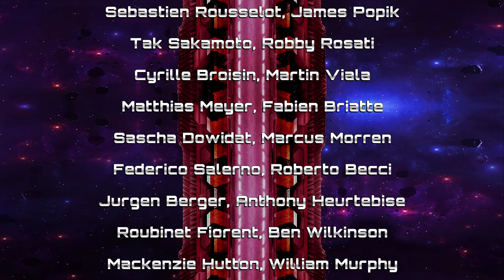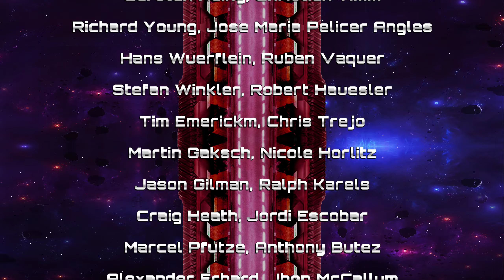Ghost Blade HD - 1CC【Steam】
Beating the game with 1 credit.
Pretty solid run, reaching the last stage without losing any lives.